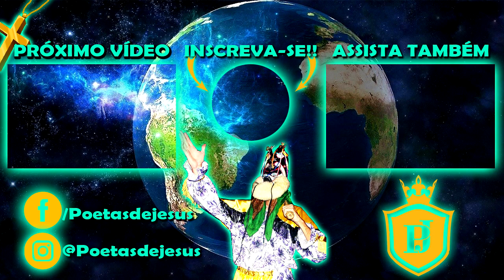FOLIA DE REIS LUZ DIVINA CÁSSIA DOS COQUEIROS [ FESTIVAL EM CAJURU 2019 ]